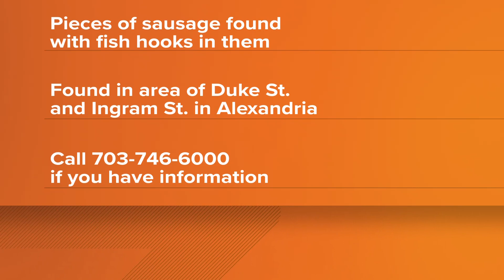Alexandria pet owners warned after sausage found with fish hooks embedded inside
Anyone living in the vicinity of Duke Street and Ingram Street are asked to review their security camera footage over the last few days to help identify a suspect.